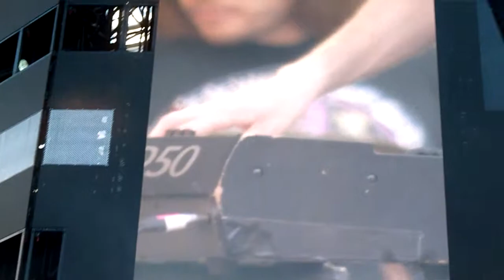Bastille - Pompeii 25.05.2013 live @Emirates Stadium in London